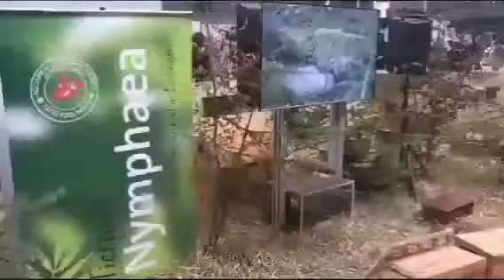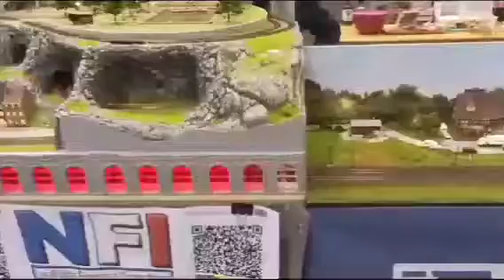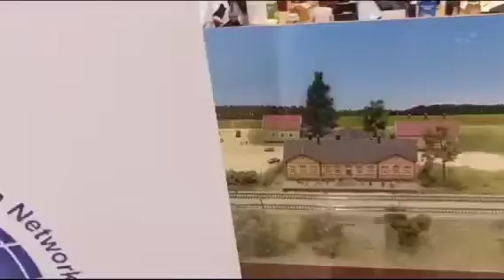Messeherbst in Stuttgart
Hier unser on Tour Vlog für Euch.

Da wir uns erstmal einfinden müssen sind unser Vlog Aufnahmen mit dem Handy gedreht daher sorry für die Qualität manchmal.

Falls jemand an einer Kooperation interessiert ist.  Denke zwar sind noch zu klein dafür aber bitte dann Nachricht an

Uwe & Susanne

Intro : Youcut